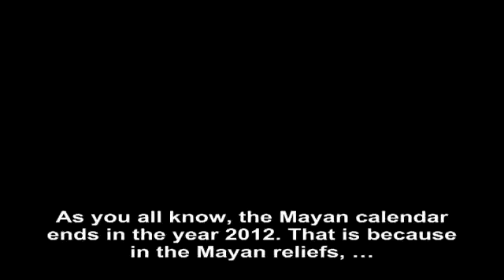The king with white clothes who will come in 2012 according to the Mayan belief is Hazrat Mahdi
The king with white clothes, beard and wavy hair who will come in 2012 according to the Mayan belief is Hazrat Mahdi.

Excerpt from Mr. Adnan Oktar's Live Conversation on A9TV dated April 16th, 2016